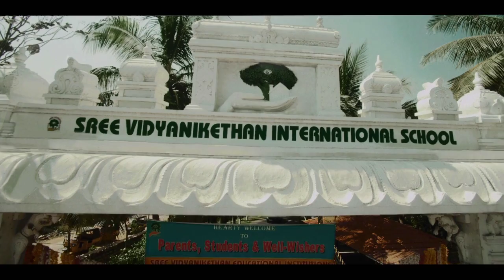Sree Vidyanikethan Educational Institutions